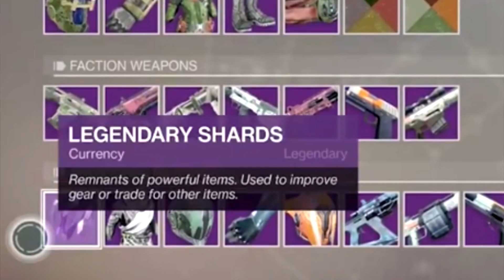NEWS UPDATE - EDZ AND SUBCLASSES (DESTINY 2)